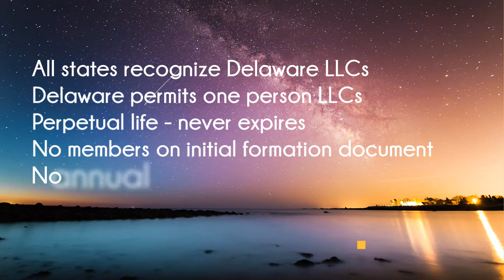Why have a Delaware LLC? | Delaware Business Incorporators, Inc.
Why have a Delaware LLC?

Delaware LLC | How to Start | Advantages | Operating Agreements
A Delaware “Limited Liability Company,” or “Delaware LLC,” is a Type of Entity (company) which is often described as a hybrid between a Corporation and a Partnership.

The LLC features the liability protection of a Corporation, in that the liability of all members is limited to their investments in the LLC (unless they personally guarantee other debt incurred by the LLC), but is more flexible in respect to management structure and is usually considered to offer greater ease of administration.
Advantages of LLC’s

As of December 1997, all states, plus the District of Columbia, have passed laws governing the administration and operation of LLCs within their jurisdictions.

But LLC’s do posses some unique advantages and benefits:
One person LLC’s are permitted by Delaware statute.
LLC’s may have perpetual life, this means the company’s Charter does not “expire”.

LLC’s may be registered without including any initial member on the certificate and you do NOT have to file an Annual Report.
What are the advantages of operating as an LLC for non-resident non-citizens?

A Non-Resident Alien (NRA) usually is only subject to U.S. Income Tax on U.S. Source Income.

Generally foreign source income received by a nonresident alien is not subject to U.S. taxation.

Therefore, a non-resident non-citizen with no Operations (no business activity, no employees) within the US, and no property in the US, pays no US Federal Income Tax.

Furthermore, if your only U.S. business activity is trading in stocks, securities, or commodities (including hedging transactions) through a U.S. resident broker or other agent, you are not considered engaged in a trade or business in the United States.

A LLC is not required to disclose the names of the Members at registration and does not file an Annual Report in Delaware.
The identity of the Members is private.

The Delaware Limited Liability Company Act does not require that a limited liability company agreement be in English.